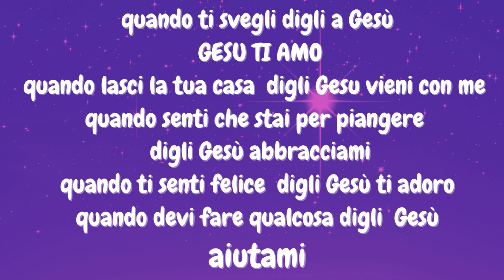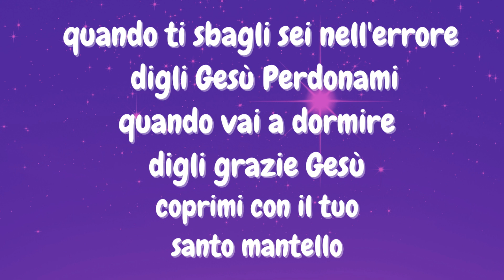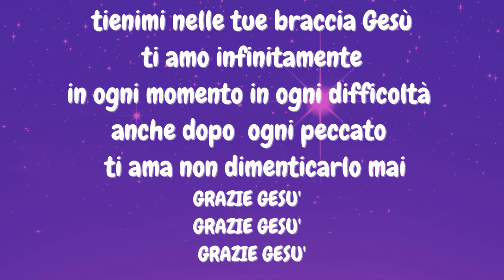PREGHIERA SEMPLICE CHE TI CAMBIERà LA GIORNATA E LA VITA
quando ti svegli digli a gesù
 GESU TI AMO
quando lasci la tua casa  digli
Gesu vieni con me
quando senti che stai per piangere  digli
Gesù abbracciami
quando ti senti felice  digli gesù ti adoro
quando devi fare qualcosa digli  Gesù
aiutami
quando ti sbagli sei nell'errore digli
Gesù Perdonami
quando vai a dormire digli grazie Gesù
coprimi con il tuo santo mantello
tienimi nelle tue braccia Gesù
ti amo infinitamente
in ogni momento in ogni difficoltà
anche dopo ogni peccato  ti ama
non dimenticarlo mai
GRAZIE GESU'
GRAZIE GESU'
GRAZIE GESU'

potremo unire le nostre preghiere nel santo rosario e Pregare a Dio: Pregare a Dio, Pregare alla Madonna, pregare padre pio, pregare Cristo, pregare frasi, pregare con gesù,  pregare il tuo angelo custode, pregare per gli altri, pregare per la pace, pregare per la salute e pregare i santi.

Troverai preghiere per: pregare al mattino, pregare il pomeriggio, pregare la sera, pregare la famiglia , pregare per i defunti, preghere di Natale ,preghiera per ricevere grazie.

Nel canale trovi inoltre:
Meditazione,

Preghiera al padre nostro, preghiera miracolosa, preghiera per i malati, preghiera per i figli, preghiera per i genitori, preghiere per i nipoti, preghiera per le anime del purgatorio, preghiera di liberazione, preghiera di liberazione e guarigione.

vieni nel nostro canale YouTube  troverai tante preghiere silenziose che potrai ascoltare in ogni momento.
Preghiere nel mondo è una comunità di amici che si unisce per le preghiere
 ci uniremo in preghiere nel mondo , pregando il santo rosario nel quotidiano, Pregare

preghiere nel mondo ascoltale, le preghiere del mattino, preghiere della sera, preghiere per la grazia per i figli,